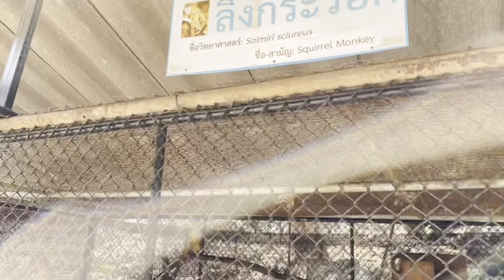EP.104 สวนสัตว์เขาประทับช้างสัตว์เยอะมาก|เคอาร์คับผม